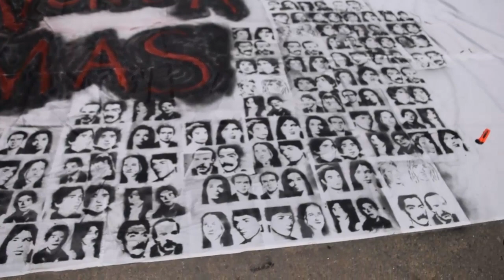Bellas Artes presenta "La historia en un día" para su cierre de año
La Escuela Municipal de Enseñanza Media N° 1 “Bellas Artes” invita a la comunidad a participar de la muestra de cierre de año protagonizada por los alumnos de la institución.

La presentación será en doble jornada de este viernes 29 y el sábado 30, desde las 19.30, en la sede de la institución, ubicada en Avenida III N° 3751 de San Clemente, en un escenario natural construido íntegramente por los alumnos, que le pondrán color, música, arte y magia a dos noches que siempre son multitudinarias.

Como cada año, los chicos desplegarán todo su talento para mostrarlo a la comunidad. En esta oportunidad, presentarán “La historia en un día”, un recorrido, a través del arte, de momentos que marcaron nuestra historia.Editor: Santiago Sánchez